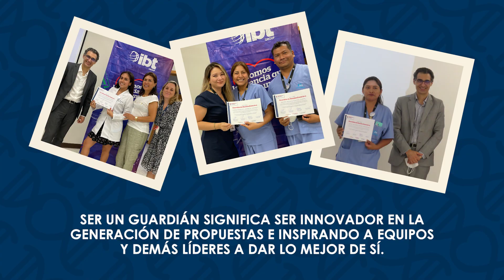Guardianes de Nuestra Esencia - IBT Group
Conoce a los Guardianes de nuestra esencia, ellos han sido seleccionados como referentes para orientar a los equipos a cumplir nuestro propósito.